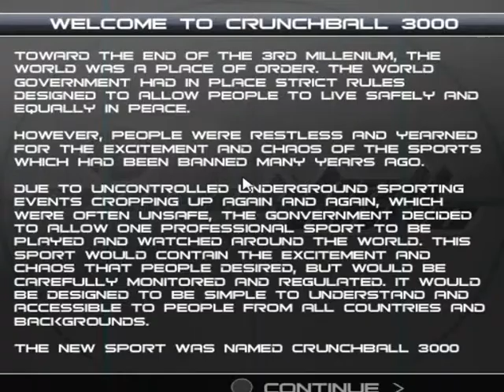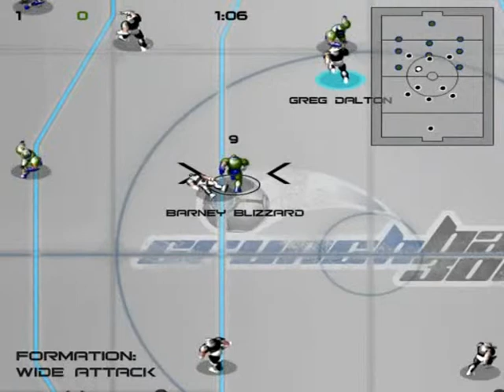Crunchball 3000 [Online Sports Games]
Crunchball 3000 - Futuristic violent sports game. Simple rules: 2 teams of 10. Get the ball in the opponents goal.